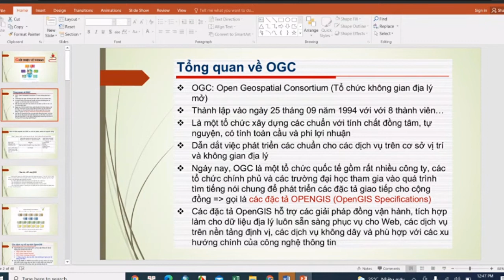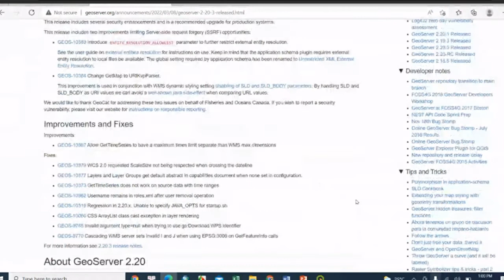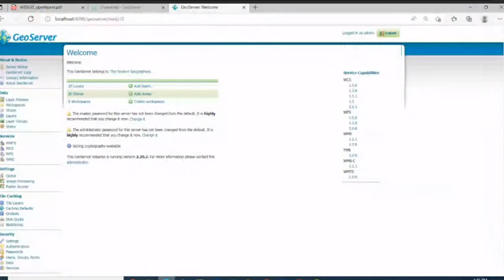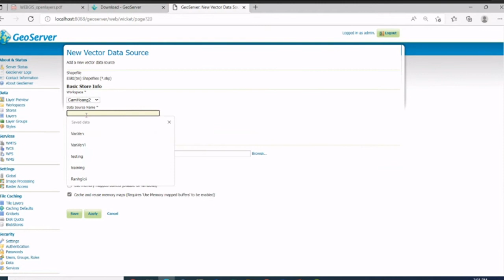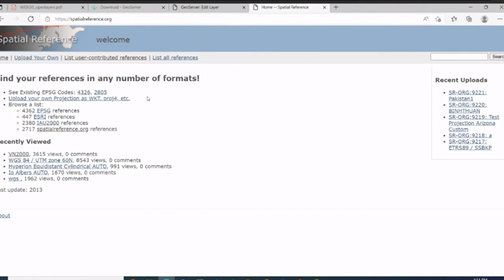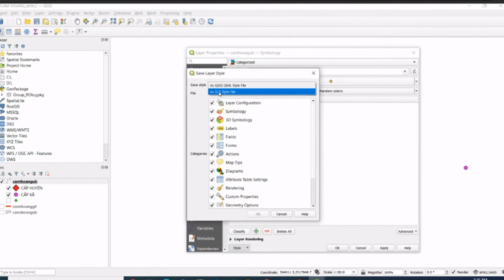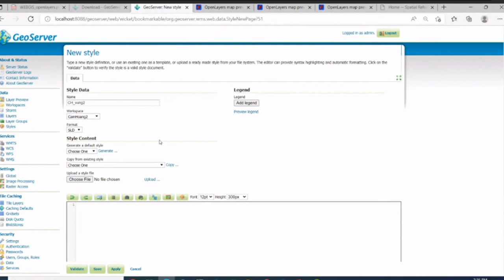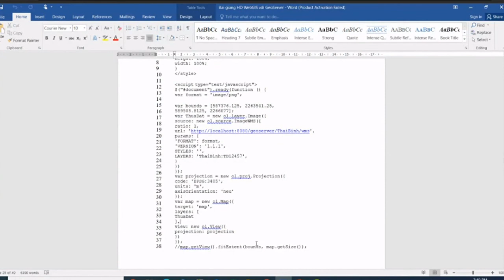Thực hành Web GIS với GeoServer (P1)